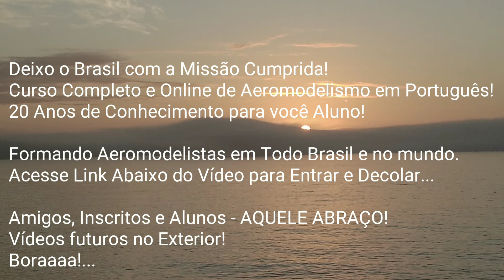🎈VOEI NA ÁGUA / POUSEI NO MORRO! - MEU ÚLTIMO VÔO NO BRASIL FOI ASSIM!!! AEROMODELISMO NA VEIA!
Vôo em cima da água e pouso direto no morro, complicada? Sim, mais possível, adoro desafio sempre e a todo momento! Aeromodelismo é assim mesmo! Aprenda com nosso curso completo e evolua no aeromodelismo

Saiba o que pessoas comuns fizeram para começar no aeromodelismo de forma certa e acelerada, quais erros VOCÊ deve evitar para iniciar no aeromodelismo? Veja neste Vídeo

Saiba porque eu Posso te Ajudar Iniciar no Aeromodelismo!
Blog Paizão conta a minha História de Superação e o Aeromodelismo como Profissão! Como é possível um iniciante começar no aeromodelismo do ZERO À PILOTO EM 30 DIAS?

✔️Como começar no aeromodelismo de maneira correta, segura e de forma barata.
✔️Vai ver qual o aeromodelo ideal para o iniciante!
✔️Como aprender o aeromodelismo usando técnicas de pilotagem e salvando o avião de situações críticas.
✔️O segredo das Técnicas TAA/P30,  aprender o aeromodelismo em curto espaço de tempo.
✔️Evite armadilhas do mercado, você saberá filtrar..
✔️Irá começar no aeromodelismo com equipamentos certos
✔️Vai aprender aeromodelismo através da plataforma Curso Pilot Expert
✔️Vai saber qual aeromodelo comprar para iniciar no aeromodelismo

Neste vídeo mostrei:
Meu último voo no Brasil com amigos antes de recomeçar a vida na Europa.
Como todo voo que eu faço precisa de um desafio, neste em específico, voei em cima da água e o pouso foi em subida com terreno ascendente no morro!